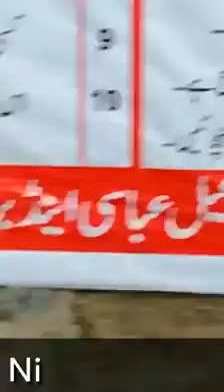like and Subcribe our channel pls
👇زندگی بیول نی یوٹیوب چینل کو سبسکرائیب کریں